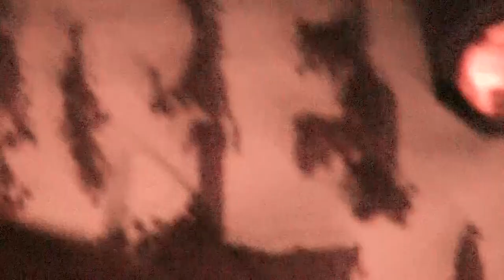MISERY INDEX Live Paris, Glazart 04 04 2019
From MASTER
Show with WORMROT